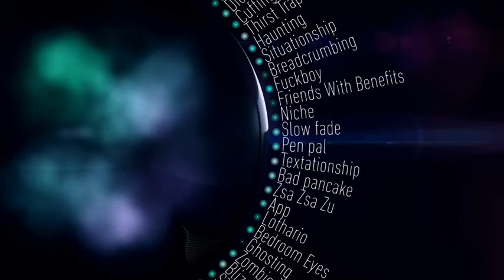🎵🎵Gonna Sing de Peyruis🎵🎵 (Remasterizada!!) Free Music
(Remasterizada!!)
Gonna Sing de Peyruis está posteada bajo una licencia Creative Commons.